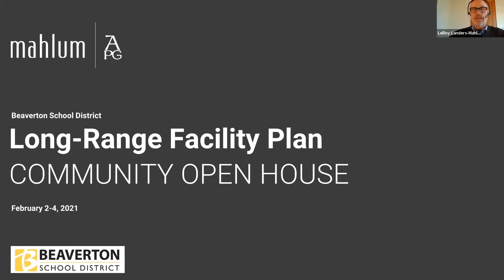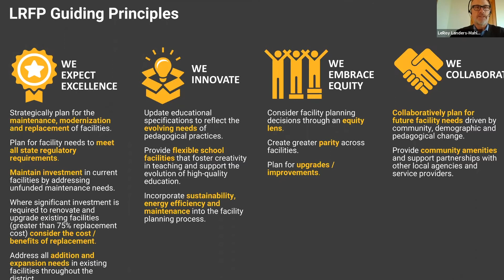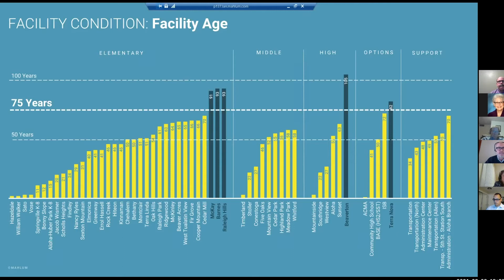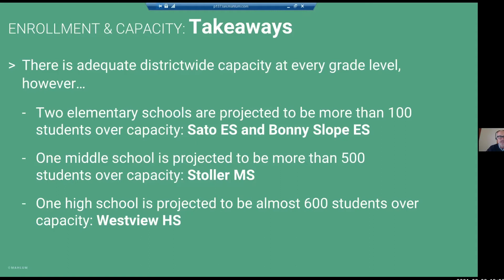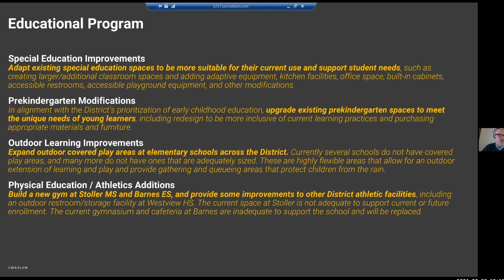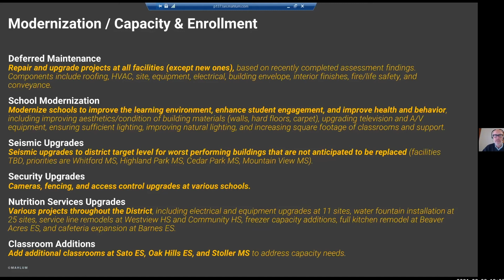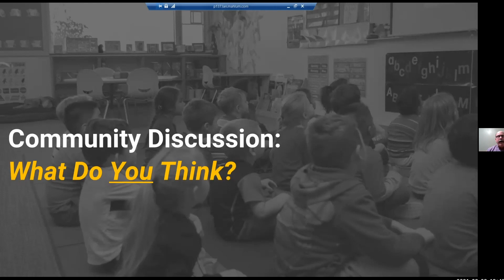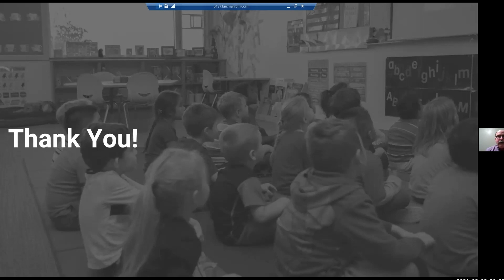Long-Range Facility Plan Virtual Open House 2-2-21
This is the first of three virtual Community Open Houses to review facility needs and plan options to address identified needs.